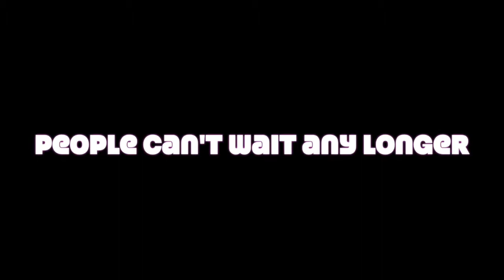Halloweenie Trailer 7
Come see Lolsley's Halloween show at 8 pm on November 2nd in Marran Theater! We can't wait to play!